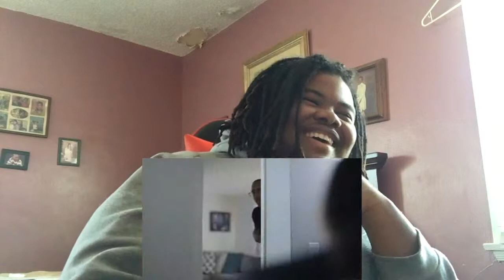Think having one is stressful 😂 😂| NellyVidz" Having 2 girlfriends part 2" | Reaction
Snap: ayeeitzjaay

Snap: marieebaby7